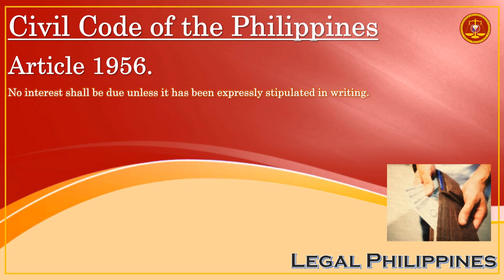Civil Code of the Philippines, Article 1956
CC1956
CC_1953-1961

Republic Act No. 386 Civil Code of the Philippines, Book IV Obligations and Contracts, Title XI Loan, Chapter 2 Simple Loan or Mutuum

Article 1956. No interest shall be due unless it has been expressly stipulated in writing.